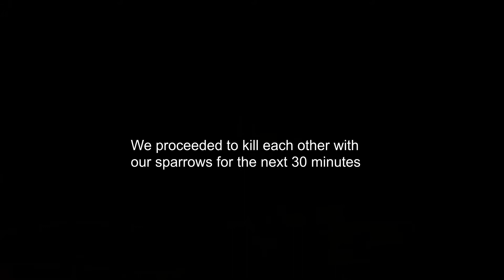Mara's Court Community Theater Presents: Bloopers